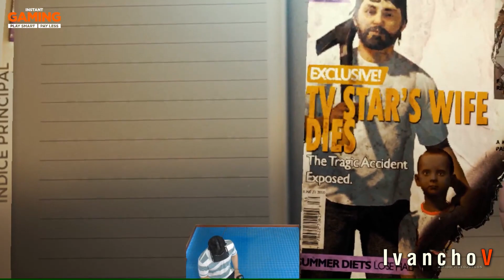THE FOREST en Realidad Virtual PC Día 25 - Al Bosque - Campaña en español 2019 - IvanchoV -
He  terminado de explorar todo el este de la isla. Incluso pude ver como algunos compañeros pasajeros perecieron a causa del frió. Regreso a mi refugio para planear el siguiente paso de exploración. Me aventuraré al centro de la isla, es momento de conocer el  bosque.

FIN DÍA 25